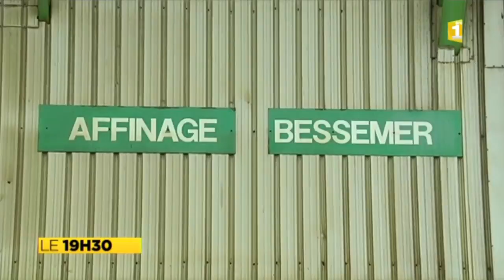Eramet doit soutenir la SLN - 10-12-2015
Lors du conseil d’administration du groupe métallurgiste français, il a été acté qu’Eramet soutiendrait sa filiale calédonienne SLN qui connaît actuellement une passe difficile. Des économies néanmoins à réaliser, il a donc été décidé la fermeture des ateliers bessemer et l’arrêt de la production de mattes de nickel. Cette décision, a souligné le député Philippe Gomès membre du conseil d’administration, a été acceptée, car elle ne remet pas en cause les emplois à la SLN.